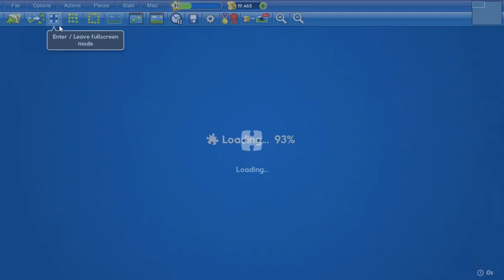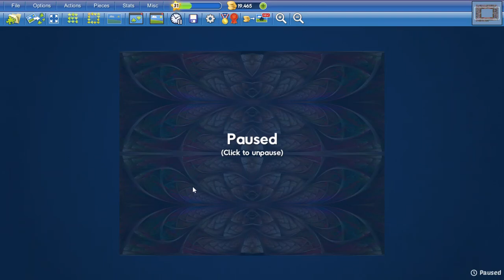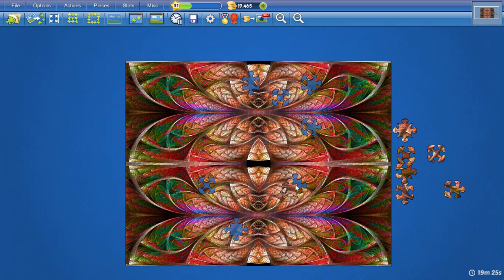Stacked Fractal in 19min36s